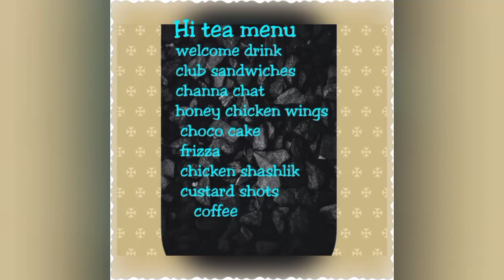Hi Tea menu idea || tea party menu idea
Hi Tea menu idea
high tea menu ideas